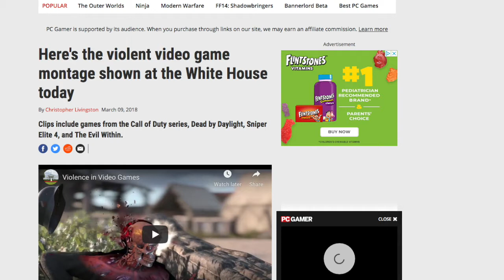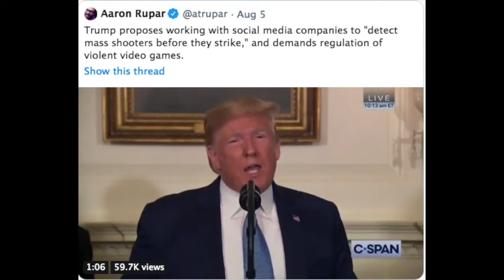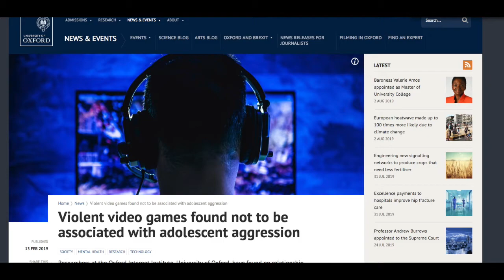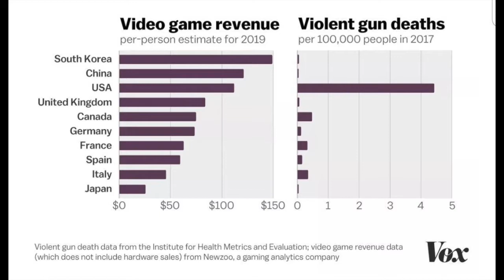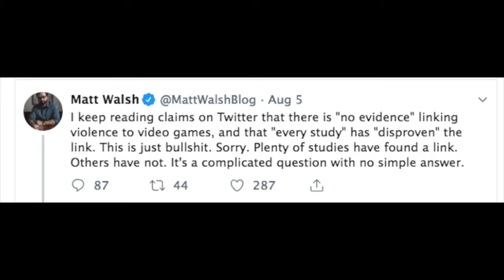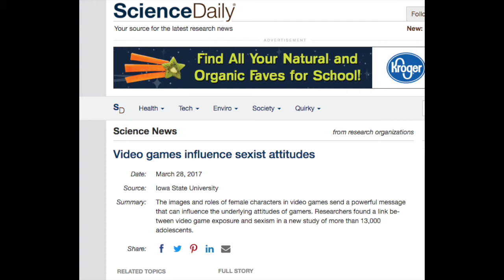Donald Trump and the GOP Are Wrong About Video Games